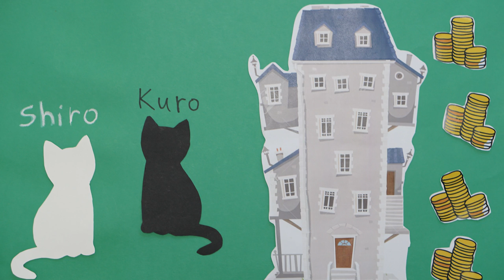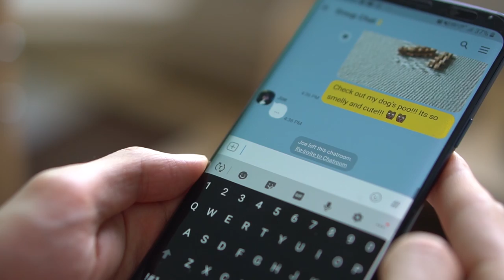How Did Owning a Dog Change My Life? (And How It Might Change Yours)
Should you get a dog in your life? How does having a dog change your life? If you love dogs, these are the questions you might have asked yourself. This clip will help you find more about what it is like to own a dog.

To be honest, I was never the one to even think about getting a dog. Although I love all kinds of animals, my favorite being cats, the thought of having a life with a dog never came across my mind.

But because of certain incidents which I will explain later in my future clip, I've decided to adopt a Pekingese which I named Milk. To my surprise, this little furry creature made my days immensely rich and fluffy like never before.

I don't think I will ever regret bringing him into my life, ever. How about you? If a cat lover like me has been turned into a dog lover, will you stand a chance against a cute fluffy puppy that follows you around wherever you go? :)